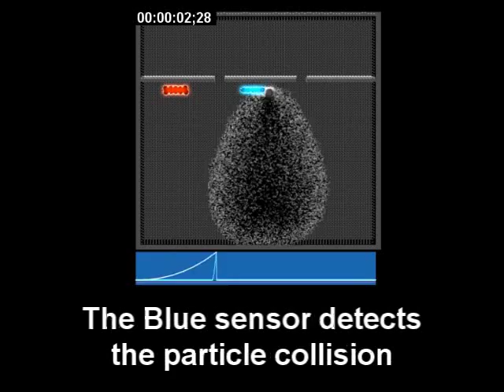Quantum Wave/Particle Duality explained in 60 Seconds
A lab video showing the interaction of particles and waves

A Photon is fired into a supercooled area of the Higgs Field (the tiny particles that fill the universe). The particle hits one sensor and the wave it produces hits another.

Which reading is correct? The sensor doesn't know if it was hit by a wave or a particle, so it depends where you are and what you want to measure.

To measure the position accurately you can't use wave maths as wave maths is dependent on time, and to measure waves you can't use collision maths as time is Zero in an instant measurement, so scientists must choose one. This is called the The Heisenberg Uncertainty Principle.

Is a Photon a particle? Where do the particles go? There should be a lot of photon dust around. Is a Photon a wave? What causes things to bump into each other as waves pass through each other? Particles or Waves... Perhaps both. Perhaps something else...we're waiting for the results from the particle accelerators to shed some light on the questions.